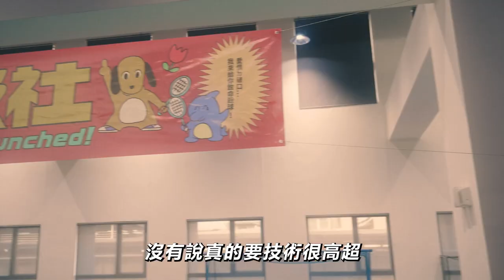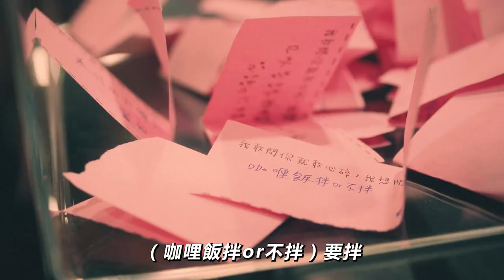💮 羽報番外篇：延畢生の大運動會 ♡ 校巡紀實 Official Documentary 🦷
🦉🖲️ 嘿美...Press Me.

『小傻瓜，我怎麼可能讓你一個人過情人節呢。』＿ by 戀羽製作人 李澤癌

✧ 選Ａ：到我懷裡乖乖呆著
✧ 選Ｂ：轉身離開回家看Ａ片

　🔺 我誰……？　　　　　我瘋子！
　　　𝟮𝟬𝟮𝟯 最難看賀歲片　通告藝人紛紛使出裝忙一技 ☆

　　　超級猩猩重磅登入紅白藝能大賞 ⚑
　　　來自猩猩的力宏　　　敢ＩＮ ㄇ？

　　▗ ▙▛  行動代號：〔 回歸母體，假延畢真給笑 〕▚▛▗
　　♪ 我們倆的情人節　不許你暗自sad
⟢✧✦   愛情的破口　讓我給你最後一記致命殺球　⟣‧₊˚✩ ୭ ̥

校園巡迴暖身賽　　挑戰人體極限絕世瘋狂企劃內容
海「校」我要知道　他服了什麼「藥」

開什麼玩笑，屁孩才做選擇，延畢生啥都不要 ʅ（´◔౪  ˋ）ʃ ~*🤍 ♡ 🌸✨

🎤🍜⸝♡ ~0.0 相戀的失戀的 都跟我來 0.0~ ⸝♡🌹💖
　　　　　⋯⋯歡笑與淚水 揮揮衣袖 我一併帶走：）

  ❝ 控制不了的人生、控訴不了的災難、控不了的肉飯、至少先學會控球沒有遺憾！❞

💥⚙️ 挑戰母校極限.. Ｒｅｖｉｅｗ精彩活動內容給ㄍ交代 0.0~ :: 🍯✨

☆☆ 第一幕 :: 致命殺球你死我活 “ 羽報趣味競賽 “

我們打的不是羽球，是青春；致勝的關鍵也不是球技，是信念
唯有付出一切跟羽球身心合一的勇者才有機會從考驗中勝出.

▛ 🔍 考驗情報分析 🏸️📈 ▙

𝙇𝙚𝙫𝙚𝙡 ❶：就讓婐老老實實填滿你！

挑戰者們需將不同顏色的羽球，老老實實的射進「右滑成功Match」的圈圈裡，射入越多代表羽球硬實力越堅強；這關會取下「四名」選手進入下一關  *(即日起開放在家練習李”準”基之射擊技巧)*

𝙇𝙚𝙫𝙚𝙡 ❷：打中臉充胖子，還你漂漂羽球拳

玩家需使用超高超控球技法，以及被憤怒蒙蔽ㄉ雙眼，以球代拳，痛快打臉前方挑釁你的貝戈戈人士==！成功打臉最多次的前「兩名」選手，即可進入最後的復仇者聯盟：”剩”者為王，決勝之戰！

𝙇𝙚𝙫𝙚𝙡 ❸：鬼之完結篇，別再鬧了，鬼之認真羽球雙打對決

認真程度堪比戴資穎奧運金牌賽（到底要消費戴資穎到蛇時^^💕💕??）“二對二”瘋狂雙打羽球最終對決！突破關關難過關關過的「兩位」選手將被無情拆散，此環節主持人會使出 “我愛紅娘，紅娘愛我” 為您跟「傳奇選手」搭起友誼的小船！你能擅自選擇要和哪位海豚刑警的羽球戰士當“豬隊友”，並牽起他d手... 讓ㄊ知道、你有沒有……

:: 組隊確認// 無情開戰// 血肉模糊// 頂尖對決 ::
👑 恭喜贏家將獲得 “”𝙏𝙃𝙀 傳說中の鑲金又包銀球具“”  ⁂ 背景音樂給ㄊ催落

☆☆ 第二幕 :: 你敢問我就敢心碎 ”無情 Q&A 小燕之夜訪談環節”

出道五週年，尺度嚴重大突破（不曉得平常哪裡有尊嚴可言）
❥❥❥  含淚開放現場無差別提問，搜集題目後將在每首歌之間的 Talking 抽籤回答！

☆☆ 閉幕儀式X畢業舞會 0.0!?? :: 回歸母體樂團演出！

⚠️⚠️嚴重警告!!!? 回歸母體演出內容與專場堪稱 “白天不懂夜的黑”、“你是風兒我是沙” 差別鬼之巨，but搶先看就是屌，身為母校ㄉ學弟妹已經太幸運，請把握你的喜碧田-小幸運，我們不見不散！

💫💫 假冒延畢// 爆射開鬧// 誠意爆棚// 甚至免費0.0..!!? 🧤🧤⚡️
　　　💰 本活動全面免費 🅕🅡🅔🅔  🅕🅡🅔🅔 💰

🦋 9/14（三）輔仁大學📍潛水艇的天空
🍭 9/21（三）世新大學📍管理學院１F
🦄 9/30（五）臺灣藝術大學📍室內羽球場

🎃 羽報番外篇：延畢生の大運動會 ♡ 工作人員名單 🦢🍬

總籌＆金馬主持｜建權 @chienchuan.w、Mika Hsiao @meipuuu_qqmento999
舞美設計｜Joyce @ki_ki.la_la
舞美執行｜羅宇辰、陳冠齊、陳菲比
音響成音｜史孟 @monzshih
硬體統籌｜林澤承（小木）、嘎逼
宣企精靈｜楊曉芬
前台週邊天使團｜拉奇、育嘉、老王
平面攝影｜陳泓旭（奶綠） @103mc_milkgreen

標準字設計｜Brynn Wang
插畫｜Peter Mann

影像製作｜眉角映像 @megapictures
賀歲大戲剪接｜吳秉樺 @ericwoooo_

協力單位｜輔仁大學校友總會、輔仁大學公共事務室、世新大學學生會、台藝大學生會
主辦單位｜二之間有限公司 @semi.tw、イルカポリス 海豚刑警 @iruka0.0

🛁 再度跪謝所有參與本節目的球友、聽友、工作人員，沒有各位真的沒可能成就這場整人紅不讓的瘋狂企劃（完全覺得幕前幕後全體師生都瘋了^^）

🌹情人節瓜哥獎金ＡＬＬ ＩＮ🧧２０２３繼續再不瘋狂就等死！
◎ 溫馨提醒：本節目不宜於搭捷運時觀賞，會坐過站